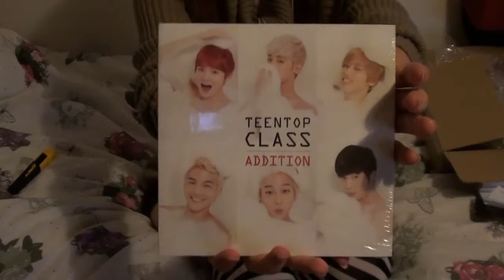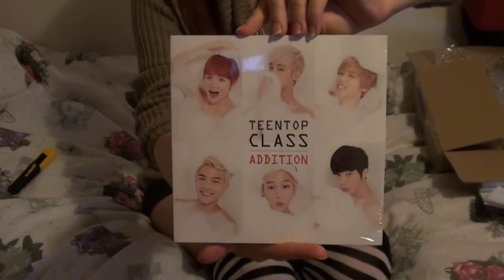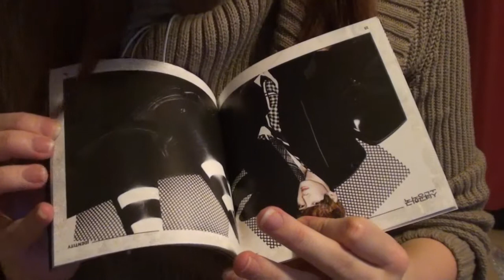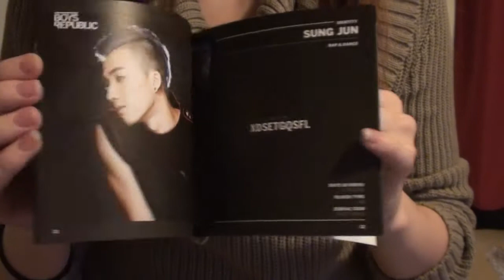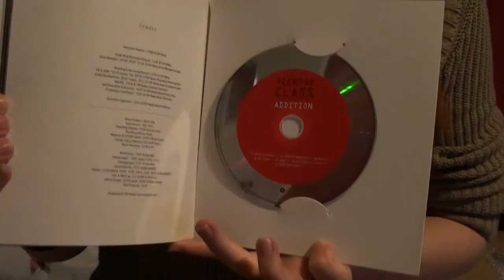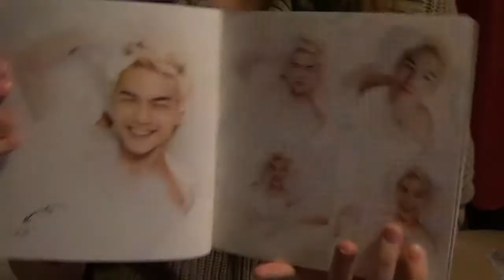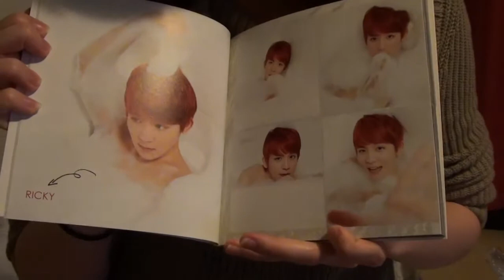[In the Mail] + life update: Teen Top - Class Addition + Boys Republic - Identity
omg this almost didn't make it cuz the internet got cut but it came back and now I'll pray it stays for as long as this video needs x3x *crosses fingers* Chunji has been traded, thanks!

Love these two albums, Class Addition has amazing~ photos.

Purchased from Dvdheaven. Total cost $30.
Shipped on 131024 | Received on 131030.

Boys Republic - Mini Vol.1 [Identity] ($10.64)
Teen Top - Mini Vol.4 Repackage [TEEN TOP CLASS ADDITION] ($10.64)